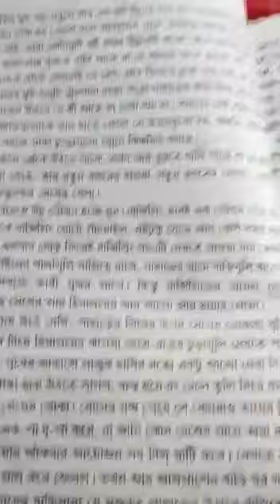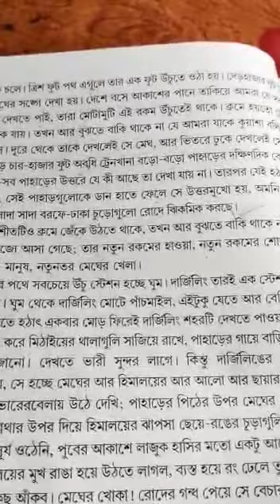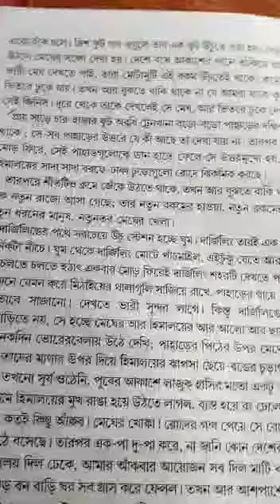Class II Bengali Class 2021(P-38)Part-1